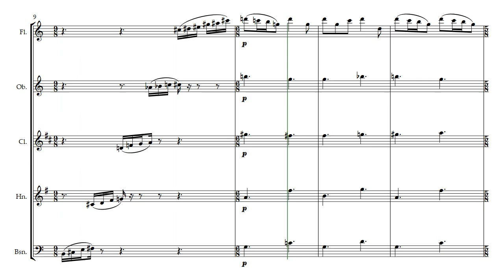【木管五重奏編曲】ダマーズ/金髪の美女-「おとぎ話」より(Damase/La Belle aux cheveux d'or-from "Féeries" )-Woodwind Quintet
ダマーズ/金髪の美女-「おとぎ話」より(Damase/La Belle aux cheveux d'or-from "Féeries" )
：木管五重奏編曲